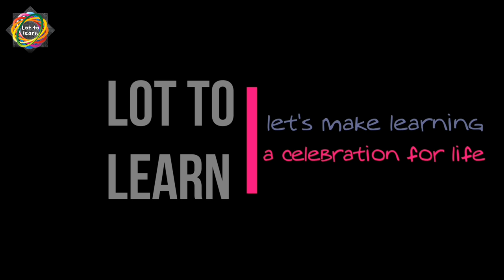What to do if you feel unloved and less motivated Trilekha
At some of point of time, in life, we all feel less motivated, unloved and unappreciated. It is not wise to expect others to motivate you, watch this video and you will come to know What to do if you feel unloved and less motivated.

Trilekha
Lot to learn
lottolearn